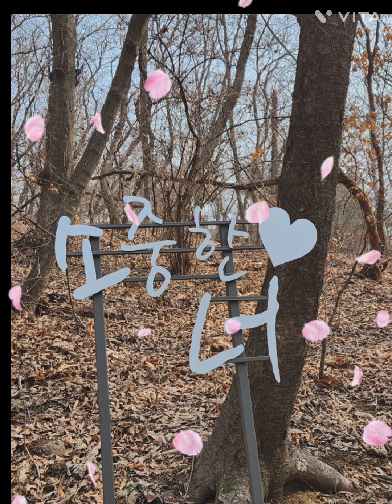조항조 장민호/신성 정녕 cover by 홍서영 [미스터트롯]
불타는트롯맨 신성
미스터트롯 장민호